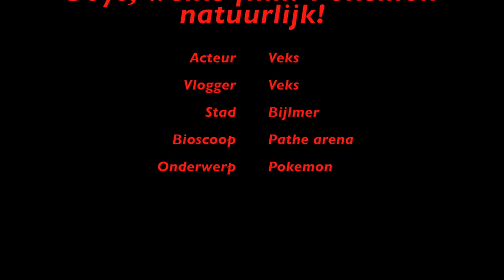Vlog #5 naar de film met de boys, Welke film? Pokemon natuurlijk!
waddup waddup kijkers!

Veks is terug in een nieuwe vlog en vandaag ging Veks naar de Film. Bekijk deze nieuwe Vlog, wat Veks allemaal meemaakt voordat hij naar de film gaat.